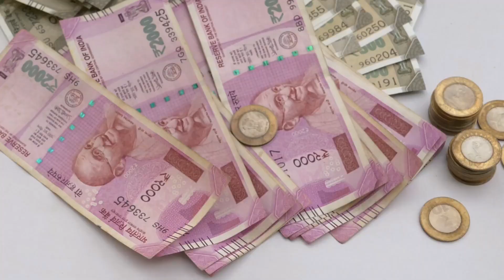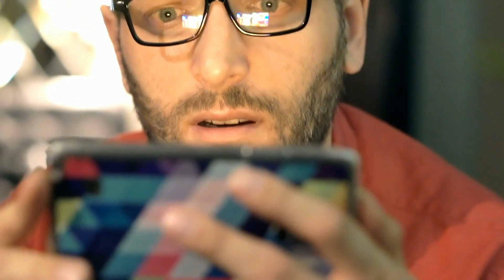ऐसी इंसानियत ने रुला दिया 😭 | The humanity Camera caught Part 6 in hindi